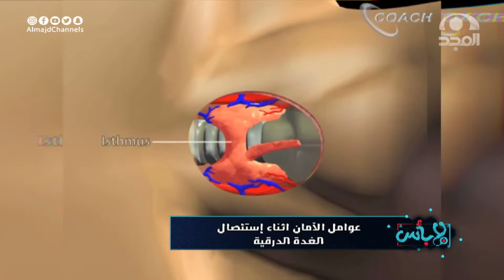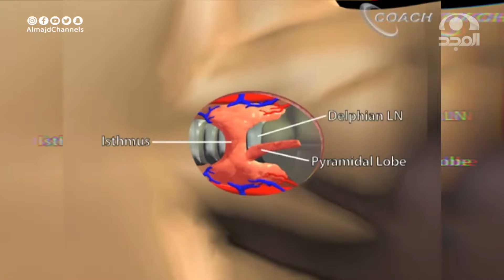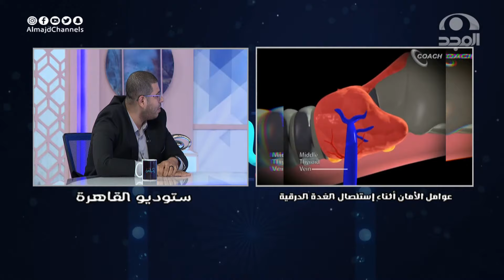شرح مفصل لعملية استئصال الغدة الدرقية. د. محمد شوقي | برنامج لابأس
برنامج لابأس
برنامج طبي يعرض كل جمعة بين المغرب والعشاء

ضيف الحلقة: معالي الشيخ.أ.د: سعد الشثري
تقديم: عبدالله الدريس